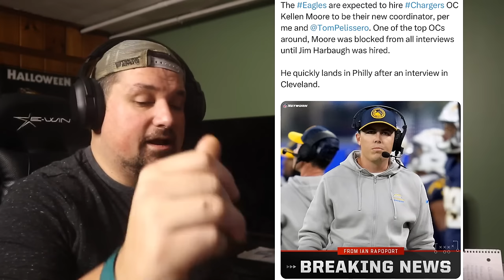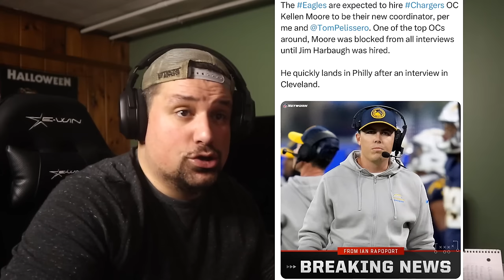WHAT!? KELLEN MOORE TO EAGLES OC! WHY YOU WILL HATE TO LOVE THIS MOVE! IT ALL MAKES SENSE! INSANE!